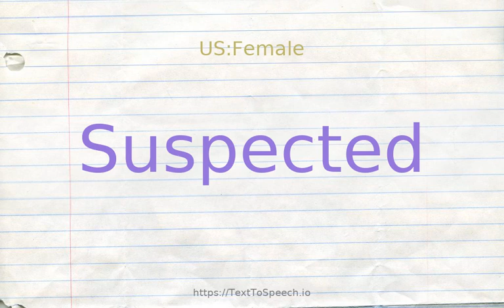How to pronounce suspected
Learn how to say Suspected in English correctly with TextToSpeech.io free pronunciation tutorials. American & British English pronunciation of male & female voices provided in videos. Check them out!

    Suspected definitions:
    (a): believed likely; "a suspected thief"; "a suspected infection"